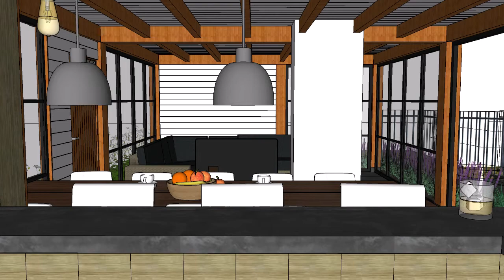3164 | De Groot Hoveniers | 3D Ontwerp | Buitenkamer met bar en glaspuien